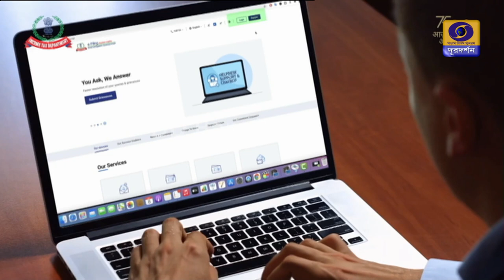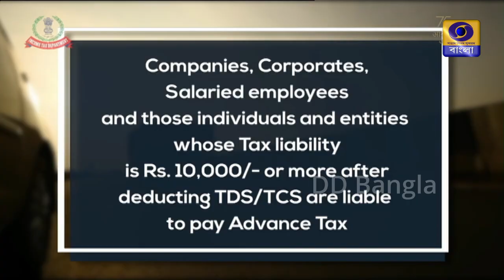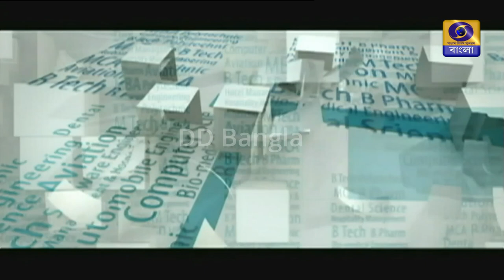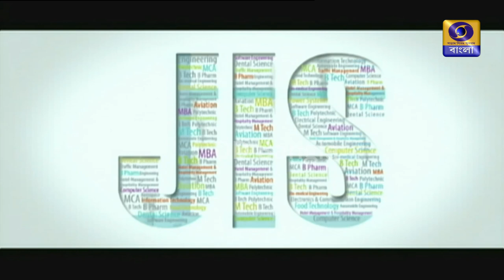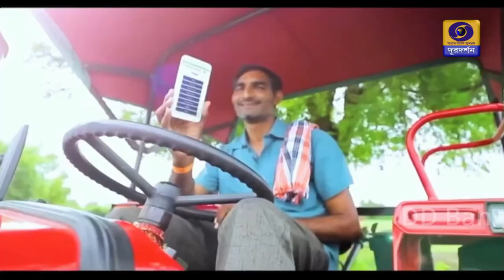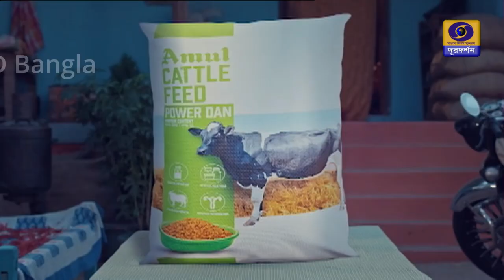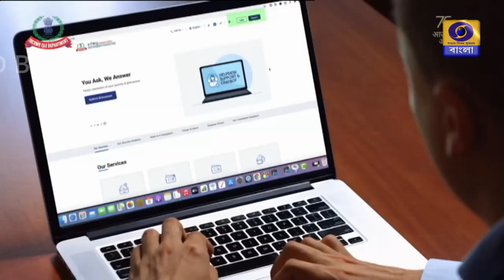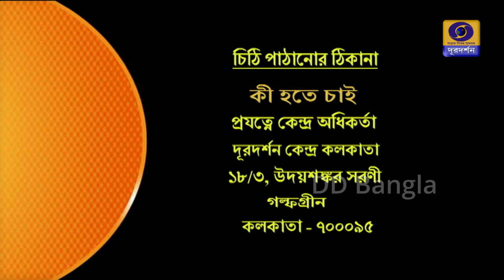KI HOTE CHAI ; Automobile shilpo O chakrite vabisyat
KI HOTE CHAI; Prof. Shankha Ghosh . Prof. Supriya Dhara